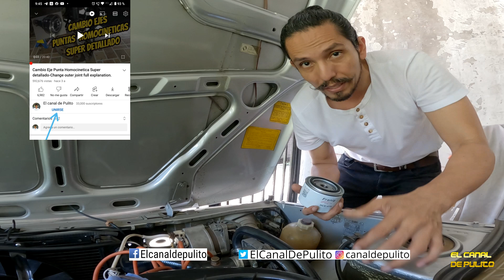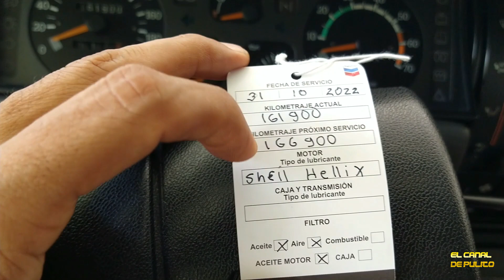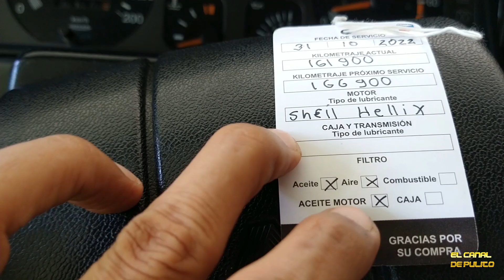Forma para hacer que dure mas el motor cambio aceite